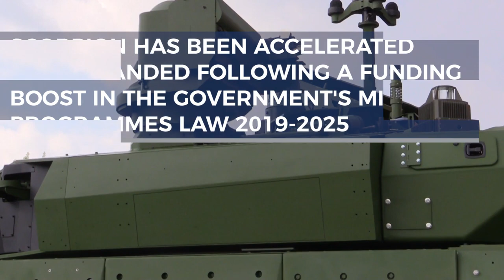European Land Modernisation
In recent years, European armies have invested heavily in updating legacy land platforms and acquiring new advanced capabilities.

The Boxer 8x8 has proved a popular choice for European nations after being selected by the UK, Slovenia and Lithuania. Meanwhile France, Germany and the UK are all upgrading their main battle tanks, with the latter also upgrading its fleet of Warrior IFVs.

A host of nations are also in the process of selecting new vehicles to fulfil various armoured vehicle requirements, with little sign of European modernisation efforts abating.